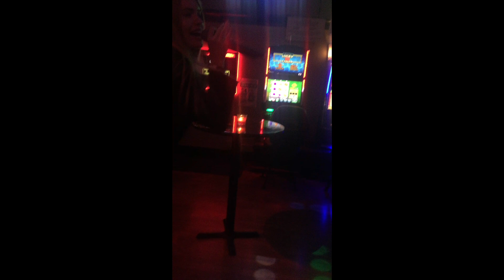my house is haunted??? & other paranormal experiences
in this house, we praise the Lord and knock on wood so no bad juju comes from this video.